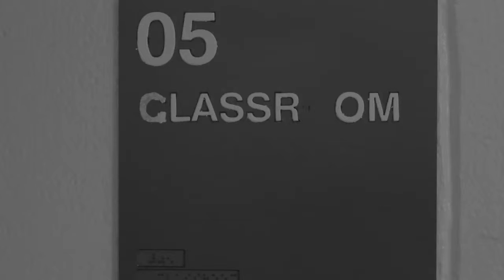HCHS Production Suspense Project isaac